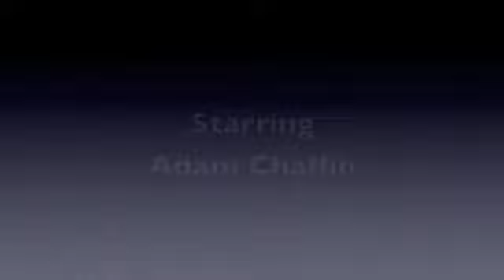The Runner, Episode 3 (Version 1)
Where the f*ck is he?